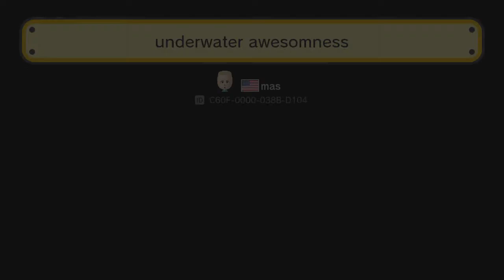Mario Maker Mondays Episode 83 Underwater Awesomeness